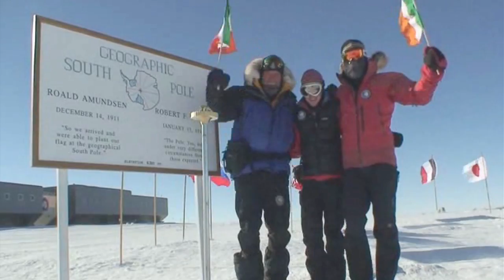Pat Falvey Adventure Show Reel Bio. Everest - South Pole - 7 Summits and more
Pat Falvey became the 1st person in the world to have achieved to climb the 7 summits twice to include climbing Mt Everest by both Nepal as well as Leading an Irish expedition to the South Pole in honour of Ernest Shackleton and the unsung hero of Tom Crean. Pat has worked with over 32 different nationalities and tribes of people throughout the world. He has completed over 150 adventures into the most remote, dangerous, beautiful places on earth with the teams he has worked with.  Pat's philosophy is that we have only one life and to live it to the best that you can.

Through his adventures, Pat has learned that life is not a rehearsal, but a performance; His philosophy is to  ‘go for what you want’ with belief and passion and that You have the power to realise your dreams.

Pat Falvey is a world-renowned Explorer - Author - Filmmaker and Strategist. His stories of survival against the odds in business and his adventurous life have inspired tens of thousands of people to follow their dreams. Pat has completed over 90 expeditions around the world. He has lived and worked with 30 tribes of people; exploring what it is that has driven man since the evolution of our species to dream, to challenge and to be ‘the best that they can be’.

Pat is the first person in the world to climb ‘The Seven Summits’ - the seven highest mountains on the world’s seven continents - TWICE - including Mt Everest from Nepal and Tibet.

This iconic adventurer has experienced the hunger for success, the yearning for more, the disappointment of failure and the satisfaction of achievement. He has also suffered great costs personally to himself and to his family in a ‘rags to riches’ story that has finally led to a contented, balanced life.

Life Isn't a Rehearsal, Its a Performance" So live life to the full.